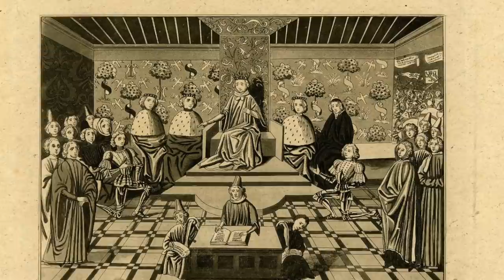The MYSTERIOUS Death Of King Richard II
One of the most important events in Medieval History in England was the Peasant's Revolt. It was a time in which the Peasants across the country rose up and decided to take a stand against the King's taxation policies, especially as the Black Death had also just hit. The King in question was King Richard II, and his confrontation of the angry mob was seen as a rather brave thing to do.

However Richard's reign is a rather disjointed one, and he wasn't the greatest King. He showed great favouritism towards certain advisors, and also caused a great degree of conflict within his own country. However what isn't as well known is the fact that the King was dethroned by Henry Bolingbroke, or Henry IV, and also the King was murdered in a rather savage way. A deal had been made between Henry and Richard, following Henry's invasion of England in which he then wanted to seize the crown. Richard's part of the deal was that he would hand over the Kingship to Henry, in return for being spared his life and to prevent his execution.

Henry IV initially agreed with this, and became King but after this the threat of revolt was very real. Henry realised that Richard was a danger to his reign, and he was mysteriously killed at Pontefract Castle. Many historians believe that he was starved to death, however the exact details of the King's death remain a mystery.

Join us today as we look at, 'The MYSTERIOUS Death of King Richard II.'